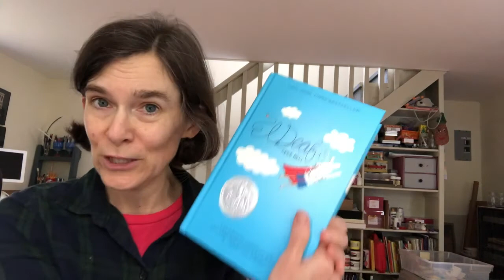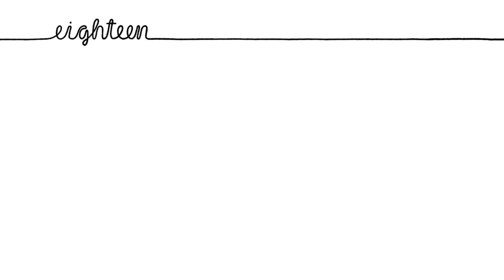El Deafo Chapter 18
Cece Bell talks about Chapter 18 and also talks to the REAL MIKE MILLER!!!